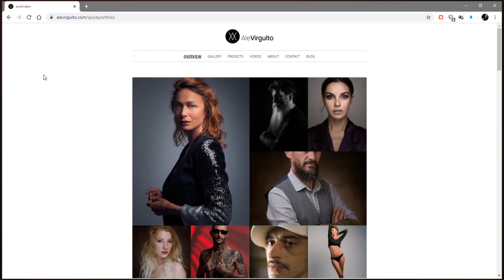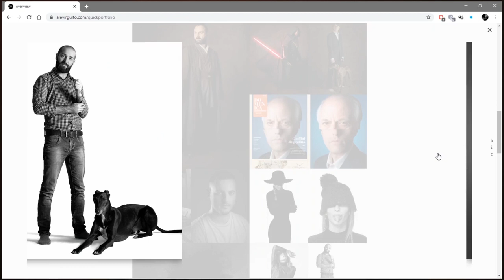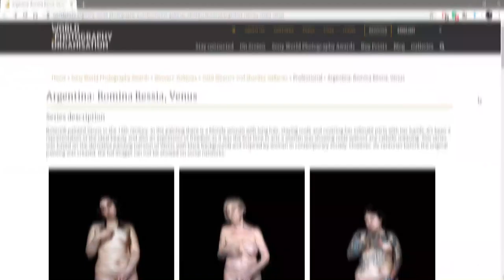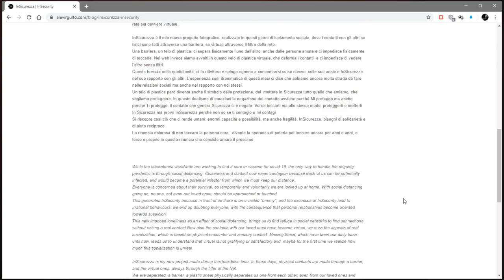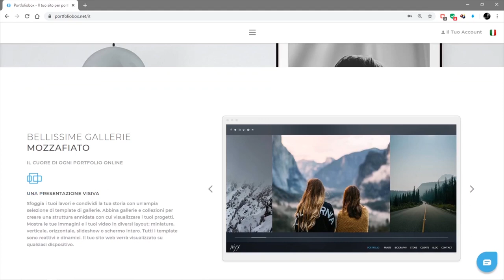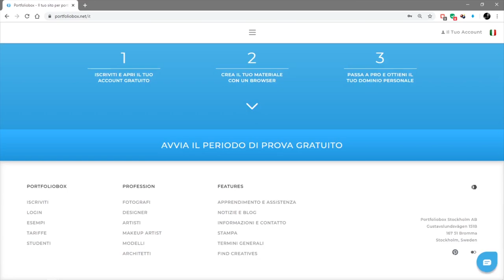Fotografia o arte: perché (secondo me) bisogna ancora avere un sito!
Con questo video cerco di riassumere i motivi per cui secondo me per un fotografo ma più genericamente per chi fa un mestiere creativo è ancora importante avere un sito. Se vi interessa realizzare il vostro in modo semplice e veloce potete fare come me e utilizzare portfoliobox

Potete utilizzare il mio codice sconte ALE20 per avere uno sconto del 20% per il primo anno :))))

questo è il link al lavoro di Romina Ressia che ho citato nel video:

se ti può interessare ecco un po' dell'attrezzatura che uso :
nikon d800
nikon z6
ftz adattatore
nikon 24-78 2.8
nikon 50 mm 1.8
nikon 85 mm 1.8
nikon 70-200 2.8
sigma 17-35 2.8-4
panasonic gx80
Olympus 40-150 mm 4.0-5.6
25mm F1.8 m4/3

questo non costa niente e non deve mancare nel corredo di un fotografo:

un buon flash da studio che uso spesso (economico ed efficiente):
un buon flash da studio a batteria che uso spesso (mi sono sempre trovato bene)
per canon
per nikon
per sony

un buon flash a slitta se non vuoi spendere un capitale comprando un originale, io lo uso regolarmente
per canon
per nikon

un buon octabox indiretto per cominciare ad usare i flash (attacco ad ombrello)
il softbox classico per eccellenza per fare qualsiasi cosa (attacco bowens)

letture sulla fotografia per approfondire :

Jean A. Keim Breve storia della fotografia
Juliet Hacking Fotografia. La storia completa
Feininger Andreas OCCHIO DEL FOTOGRAFO
Larry Salvato I maestri della luce: Conversazioni con i più grandi direttori della fotografia

Giovanni Gastel. The people I like
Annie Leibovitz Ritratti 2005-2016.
Irving Penn: Centennial
Elliott Erwitt
Gianni Berengo Gardin
Henri Cartier-Bresson fotografo
Sebastião Salgado La mano dell'uomo.
Vivian Maier. Street photographer
Ansel Adams' 400 Photographs
World Press Photo 2020
Magnum. La scelta della foto
Magnum Streetwise: The Ultimate Collection of Street Photography

Robert Capa Leggermente fuori fuoco.
Luigi Ghirri Lezioni di fotografia Copertina flessibile
Ferdinando Scianna Lo specchio vuoto. Fotografia, identità e memoria
La bellezza in fotografia. Saggi in difesa dei valori tradizionali
Leonardo Sciascia Sulla Fotografia
Letizia Battaglia Mi prendo il mondo ovunque sia.

Denis Curti Capire la fotografia contemporanea. Guida pratica all’arte del futuro
Desmond Morris In posa. L'arte e il linguaggio del corpo
Roland Barthes La camera chiara. Nota sulla fotografia.
Susan Sontag Sulla fotografia. Realtà e immagine nella nostra società
John Berger Capire una fotografia Copertina rigida
Bruno munari: Design e comunicazione visiva
Un tempo, un luogo. Racconti di fotografia
Voglio proprio vedere. Interviste impossibili ma non improbabili ai grandi fotografi

o leggete gli articoli del blog sul mio sito